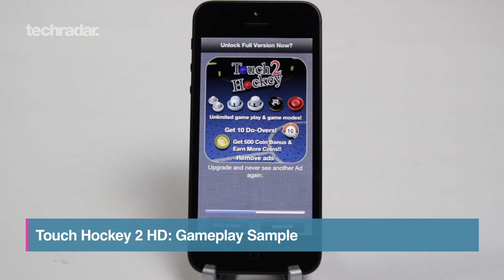iPhone 5 Games: Touch Hockey 2 HD - Demo & Sample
iPhone 5 Review of Games App footage: Touch Hockey 2 HD: Gameplay Sample

The Apple iPhone 5 release date is upon us, with the latest arrival boasting a 16:9, 4-inch screen, new smaller port, thinner, lighter design and 4G LTE.
Last year's iPhone 4S always felt like an incremental upgrade rather than a true step change, and although it sold wonderfully for Apple and brought some interesting additions, few would argue against the suggestion that it opened the door for competitors.

As a result, this year's iPhone 5 launch was perhaps most important for Apple since the very first iPhone arrived back in 2007.